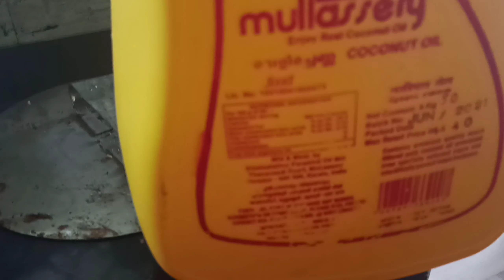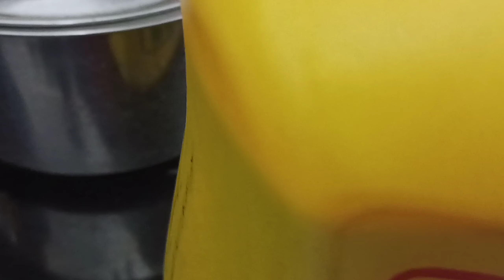Neelabhringadi Hair oil | മുടി തഴച്ചുവളരാനും അഴകിനും നീല ഭൃംഗാദി എണ്ണ കാച്ചുന്ന വിധം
നീലഭൃംഗാദി എണ്ണ കാച്ചുന്ന വിധം. Neelabhringadi hair oil | മുടി തഴച്ചുവളരാനും അഴകിനും  നീല ഭൃംഗാദി എണ്ണ കാച്ചുന്ന വിധം